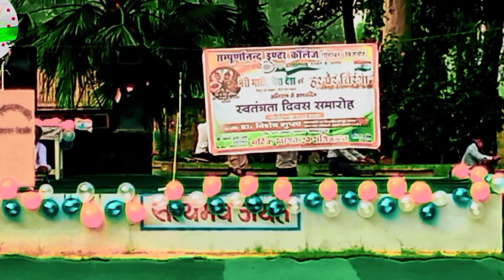15 auguest school program video full 🫣